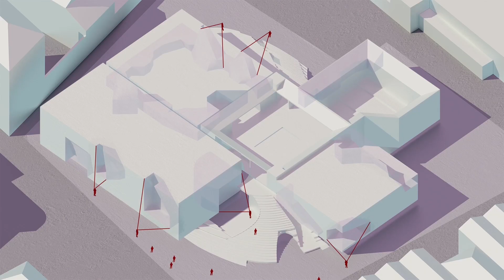Studio Lynn - Motion Capture WS 22/23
PARMIGIANO GARDEN by Sepideh Sarpishehgi, Markus Lagler and Zubin Tan